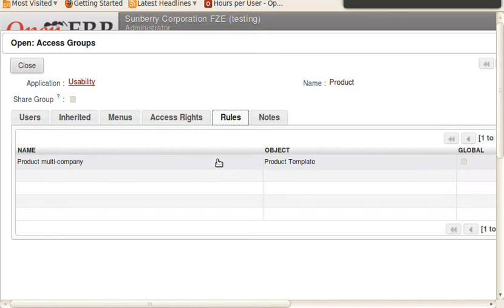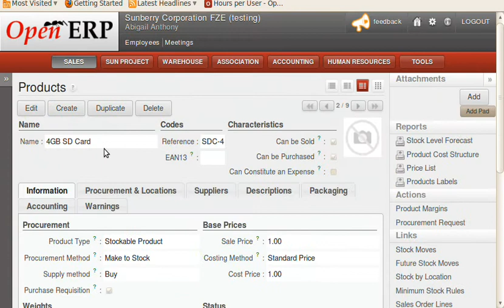record rule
case_579119_record_rule